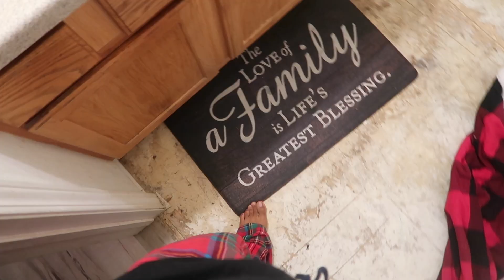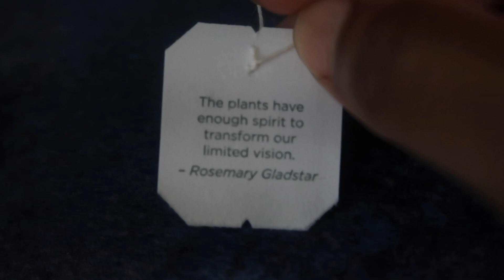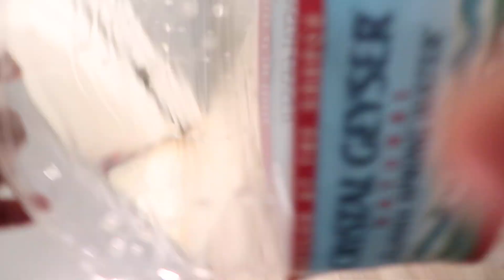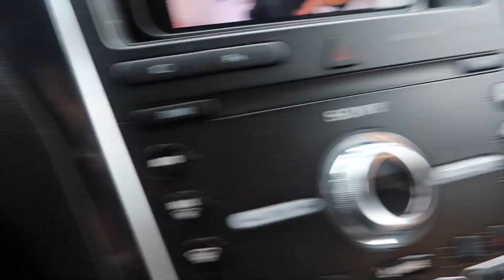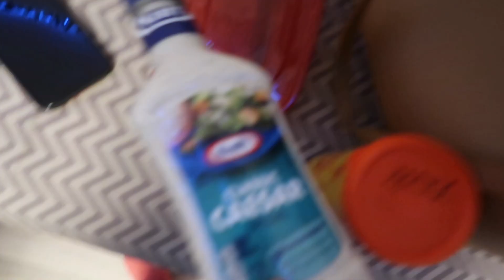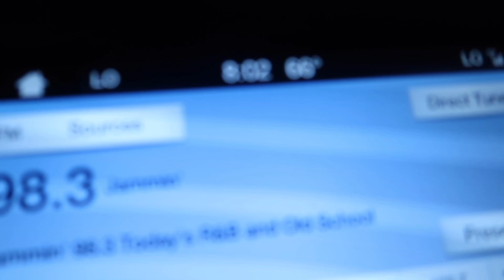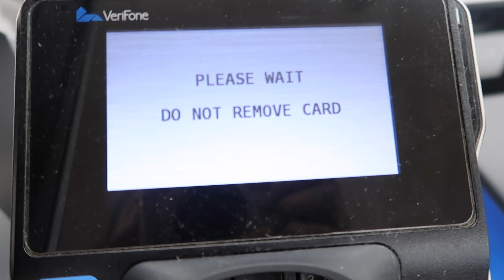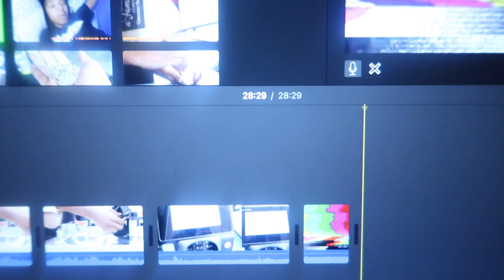vlog | realistic work week in my life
Ayee…ayeeee…ayeee!! 🤩 Glad to come across a trend that I can relate toooo lol so motivating and inspiring!! Got this idea from one of my favorite YouTubers! Hope you guys enjoy this little messy vibe of me blogging throughout my work week 💕

♡about me
Race: black/ African American
Age: 24
Favorite color: blue
Film with: canon g7x mark ii
favorite hobbies: puzzles, crocheting
Edit: iMovie